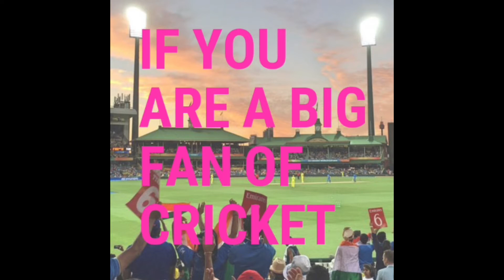Rr vs Srh Playing 11,Preview, Match Prediction,Mitchell Marsh Replacement Announced,Playoffs teams 🔥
Must Watch

Rajasthan Royals Probable Playing 11
Jos Buttler Devdutt Padikal Yashasvi Jaiswal Sanju Samson Simron Hatmyer Daryl Mitchell/Van der Dussen Riyan Parag R Ashwin Yuzvendra Chahal Prasidh Krishna Trent Bolt

Sunrisers Hyderabad Probable Playing 11
Abhishek Sharma Kane Williamson Aiden Markam Rahul Tripathi Nicholas puran Abdul Samad W Sunder Marco Jansen Bhuvneshwar Kumar Umran Malik T Natarajan

Akash Chopra Prediction For Play-off Teams

RR LSG KKR PBKS

Mitchell Marsh Replacement Announced
Dasun Shanka Replaced Mitchell Marsh : Reports

Please join my Telegram channel For Latest update on IPL and World Cricket